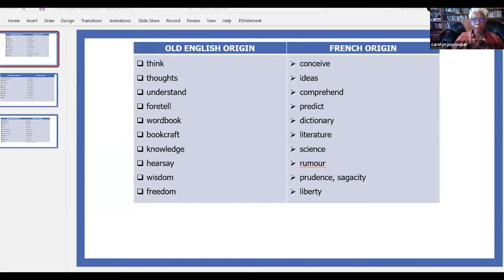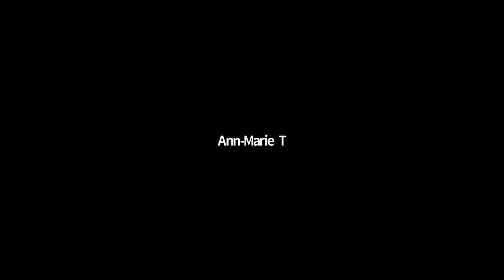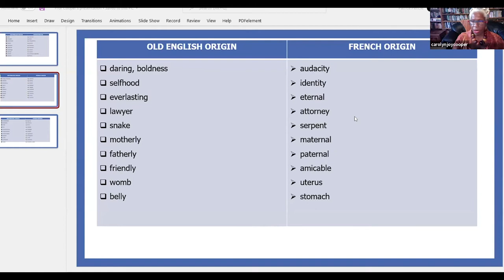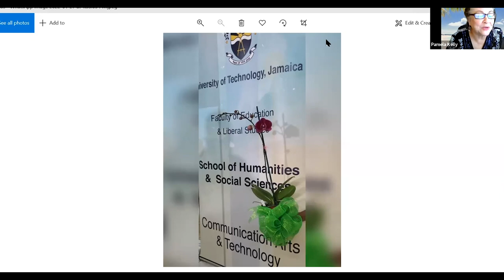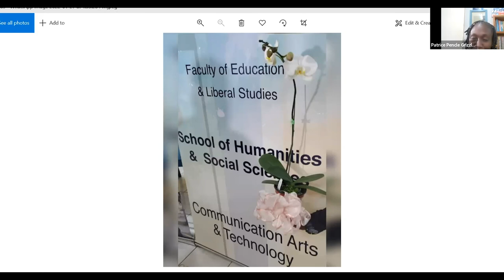The 8th Hilory Pamela Kelly